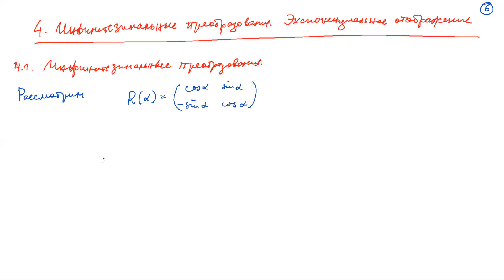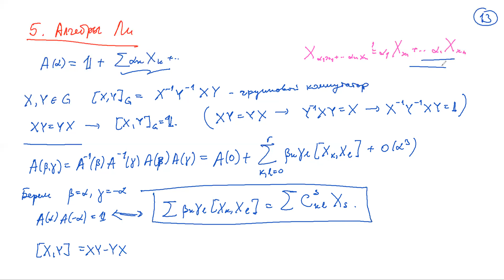Миникурс Г. Граховски, "Группы и алгебры Ли: элементарное введение." Лекция 2.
Аннотация:
Группы Ли естественно возникают при рассмотрении непрерывных симметрий. Изучение групп Ли было начато независимо немецким математиком Вильгельмом Киллингом (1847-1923) и норвежским математиком Софусом Ли (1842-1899). Группы Ли с точки зрения богатства и разнообразия структур очень привлекательны как сами по себе, так и в связи с их важными применениями в дифференциальной геометрии и топологии. Они также играют важную роль в геометрии, физике и математическом анализе.

Алгебры Ли естественно появляются при изучении инфинитезимальных свойств групп Ли. В физике группы Ли появляются как группы симметрий физических систем, а соответствующие алгебры Ли (состоящие из касательных векторов, близких к единице) могут рассматриваться как множества бесконечно малых движений-симметрий. Группы и алгебры Ли находят много применений и в квантовой физике.

Настоящий миникурс задуман как введение в теорию групп и алгебр Ли. На основе элементарных примеров из геометрии и механики, вводятся основные понятия теории непрерывных групп преобразований и групп Ли. Далее, вводятся основные понятия теории алгебр Ли, в том числе экспоненциальное отображение, коммутатор (скобка Ли), генераторы алгебр Ли, форма Киллинга. Будут приведены основные результаты классификации алгебр Ли по их алгебраическим свойствам (простоте, полупростоте, разрешимости, нильпотентности, абелевости). Особое внимание будет уделено классификации полупростых алгебр Ли по их матрицам Картана (и соответствующим диаграммам Дынкина).

Никаких предварительных знаний от студентов не предполагается, кроме стандартного университетского курса по линейной алгебре.

Лектор: Георги Граховски, Эссекский университет, Великобритания (University of Essex, UK).